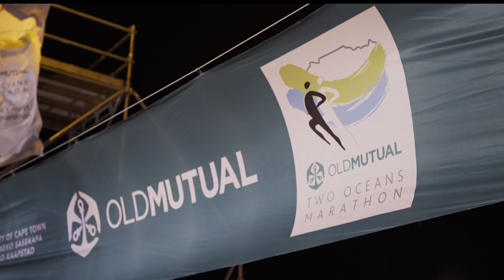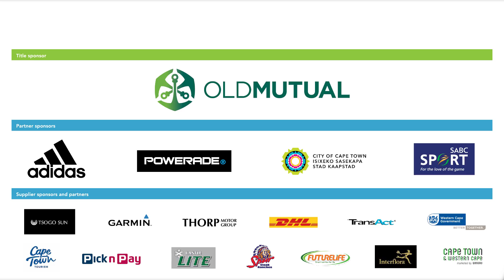Old Mutual Two Oceans Marathon Pace Setting behind the scenes